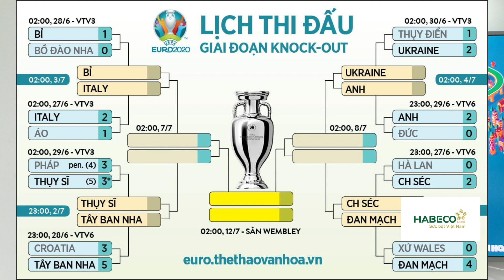[KÈO NHÀ CÁI] Thụy Sĩ vs Tây Ban Nha. VTV6 VTV3 trực tiếp bóng đá EURO 2021 tứ kết (23h00 ngày 2/7)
Thụy Sĩ đã tạo ra một trong những cú sốc lớn nhất trong lịch sử giải bóng đá vô địch châu Âu, đó là đánh bại nhà vô địch World Cup, ứng cử viên số 1 cho chức vô địch EURO 2020, đội tuyển Pháp ở vòng 1/8.
 Một cú sốc thực sự không chỉ cho giới chuyên môn, mà cả với người hâm mộ lẫn các nhà cái hàng đầu thế giới, nhưng đó là kết quả hoàn toàn hợp lý nếu nhìn vào màn trình diễn của đội tuyển Thụy Sĩ trên sân vận quốc gia Bucharest. Bền bỉ và chính xác như chính chiếc đồng hồ Thụy Sĩ...
 Không có quá nhiều ngôi sao hàng đầu thế giới, rồi đá hỏng quả 11m và tưởng chừng như cánh cửa đi tiếp đã đóng sập lại khi bị dẫn trước tới 1-3 đến tận phút 81. Nhưng bằng tinh thần chiến đấu kiên cường, không hề gục ngã, Thụy Sĩ đã thi đấu 1 trận hay nhất trong lịch sử của họ khi gỡ hòa 3-3 ở những giây cuối cùng, rồi đẩy trận đấu đến chấm 11m để giành chiến thắng ấn tượng.
 Dù không phải bước vào loạt sút luân lưu để giành quyền vào tứ kết như Thụy Sĩ, nhưng Tây Ban Nha cũng phải trải qua 120 phút thót tim mới đánh bại được Croatia, sau khi đã dẫn trước tới 3-1 và để đối thủ gỡ hòa 3 đều ở những phút cuối cùng của hiệp hai.
 Đó có thể không phải là màn trình diễn tốt nhất của đội tuyển xứ bò tót, khi các học trò của HLV Luis Enrique bộc lộ quá nhiều sai sót trong phòng ngự và luôn gặp khó khăn để chống lại những pha phản công nhanh của đối thủ. Tuy nhiên, cũng không thể phủ nhận rằng từ sau chiến thắng 5-0 trước Slovakia ở vòng bảng, nối tiếp là việc ghi đến 5 bàn thắng nữa vào lưới Croatia, Tây Ban Nha đang thực sự trở lại với tư cách ứng cử viên vô địch EURO 2020.
 Tây Ban Nha mạnh hơn nếu nhìn vào lực lượng, chuyên môn lẫn truyền thống, nhưng nếu Thụy Sĩ tiếp tục thể hiện tinh thần chiến đấu như trước tuyển Pháp, thì cặp tứ kết này của EURO 2020 sẽ không hề diễn ra 1 chiều.
* Tỷ lệ/kèo 90 phút: Thụy Sĩ 3/4 : 0 Tây Ban Nha
 Tỉ lệ này cho thấy, Tây Ban Nha thật sự được đánh giá cao hơn đối thủ của mình, đội bóng xứ đấu bò không chỉ kiểm soát bóng tốt hơn, có nhiều phương án tấn công đa dạng hơn, mà còn sở hữu đội hình có chiều sâu với những cầu thủ có thể tạo ra sự khác biệt khi được trao cơ hội. Hơn thế, chắc chắn Tây Ban Nha cũng sẽ chơi cẩn trọng trước Thụy Sĩ sau khi chứng kiến thầy trò HLV Petkovic đánh bại người Pháp thế nào.
* Tài xỉu/Tổng số bàn thắng 2 1/2
 Những lần đối đầu trong quá khứ cho thấy, đội bóng xứ đấu bò thường gặp rất nhiều khó khăn để ghi bàn vào lưới đối thủ và ngược lại. Tuy nhiên, ở giải đấu này, chỉ tính trận cuối của vòng bảng và vòng 1/8, các tiền đạo của Tây Ban Nha đã ghi tới 10 bàn. Con số bên phía Thụy Sĩ là 7, vậy nên Tài là sự lựa chọn yên tâm.
* Dự đoán của TT&VH: Thụy Sĩ - Tây Ban Nha: 1-2
* Lịch thi đấu và lịch phát sóng trực tiếp vòng tứ kết EURO 2020:
23h00 ngày 2/7: Thụy Sĩ vs Tây Ban Nha (trực tiếp VTV6)
2h00 ngày 3/7: Bỉ vs Ý (trực tiếp VTV3)
23h00 ngày 3/7: Cộng hòa Séc vs Đan Mạch (trực tiếp VTV6)
2h00 ngày 4/7: Ukraine vs Anh (trực tiếp VTV3)